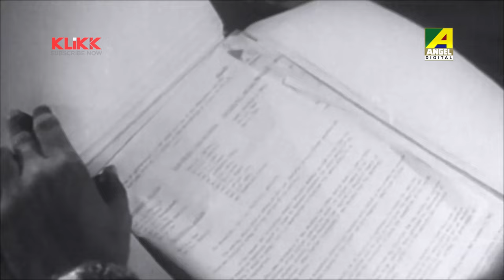আবিষ্কারের পেটেন্ট | Jadi Jantem - Bengali Movie Scene | Soumitra Chatterjee | Tarun Kumar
Watch the Dramatic Scene "আবিষ্কারের পেটেন্ট" from Bengali movie "Jadi Jantem".

Movie : Jadi Jantem
Language : Bengali
Director : Yatrik
Cinematographer : Jyoti Laha
Story : Narayan Sanyal
Music Director : Himangshu Biswas
Lyricist : Rabindranath Tagore
Playback : Ruma Guha Thakurta
Release : 1974
Star Cast :  Uttam Kumar, Supriya Devi, Soumitra Chatterjee, Basanta Choudhury, Ruma Guha Thakurta, Tarun Kumar, Kamal Mitra, Asit Baran, Sailen Mukherjee, Biren Chatterjee, Jyotsna Banerjee, Arati Ghosh, Baby Ghosh, Chanda Biswas, Tandra Pal, Montu Banerjee, Ramen Lahiri